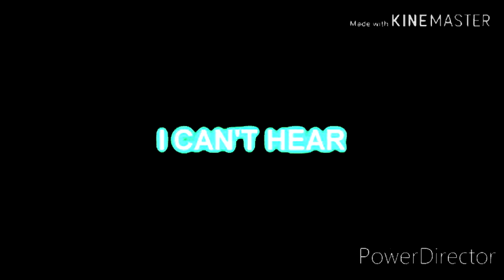Preview 2 Plotagon Effects^8